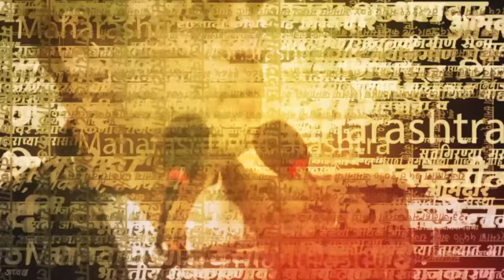Manoj Jarange Patil News | आरक्षण मिळाल्यावर जरांगे पाटील Ayodhya जाणार?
Manoj Jarange Patil News | अयोध्येत प्रभू रामांच्या प्राणप्रतिष्ठाण सोहळा जल्लोषात पार पडला. मनोज जरांगे पाटील मराठा आरक्षणासाठी मुंबईला पायी निघालेत. पण आरक्षण मिळाल्यावर मनोज जरांगे पाटील अयोध्येला प्रभू श्री रामांच्या दर्शनाला जाणार का? पत्रकारांच्या प्रश्नावर मनोज जरांगे पाटील काय म्हणालेत तेच या व्हिडीओतून पाहूयात | PDJ